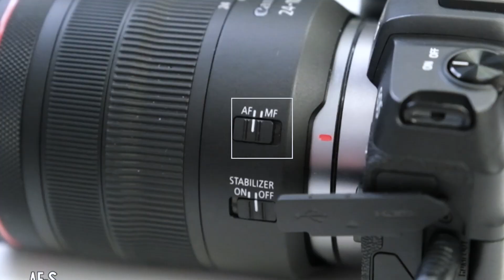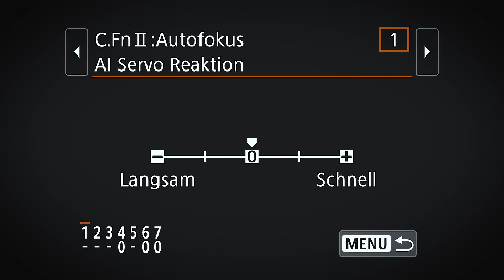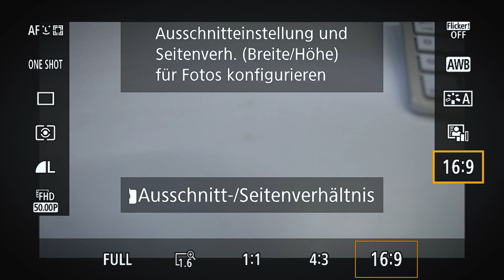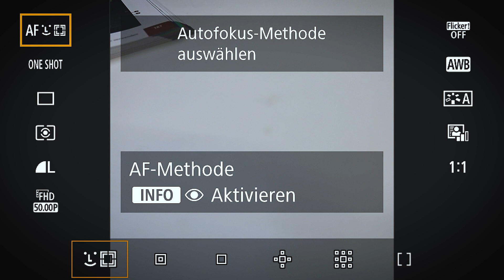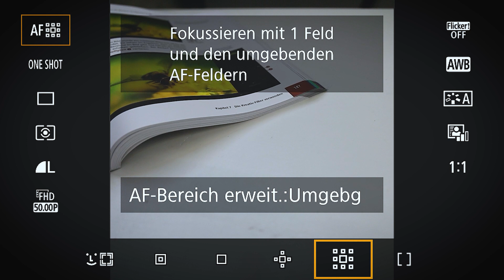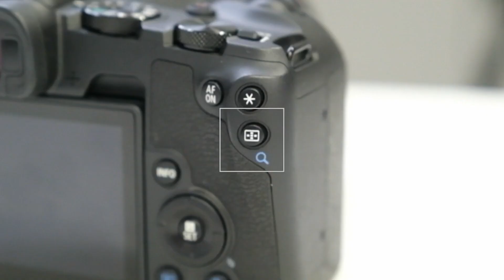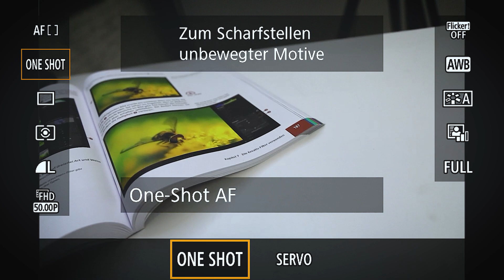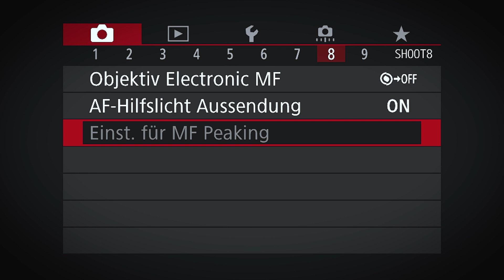Canon EOS RP: Was der Autofokus so alles kann, erfährst Du hier!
Das technische Herzstück einer Kamera ist neben dem Sensor der Autofokus – und dieser wird in diesem Tutorial auf Herz und Nieren geprüft! Wie man mit dem AF-System bei der Canon EOS RP umgeht und wie man das Beste für die jeweilige Fotosituation herausholt, das zeigt euch Profi-Fotograf Christian Haasz!

Kapitel:
00:00 Intro
00:33 Autofokus-Vergleich zu anderen Kameras
01:34 AF-Methoden
09:42 AF-Betrieb
10:44 Peaking
12:21 Outro